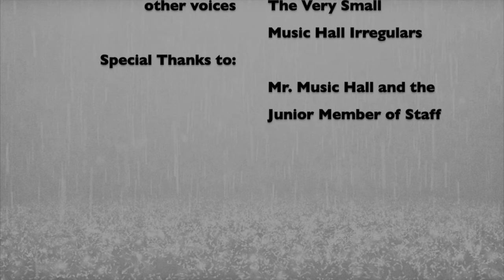4: I Kiss Your Hand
The Storm Beast laments his lost chances while the plot unfolds around him.

lyrics:
Sometimes I wonder if hearts are broken
by little love words that are left unspoken
I always tremble when you are near me
I’m looking for a ray of hope to cheer me
I hope to keep my kisses warm
Until we meet in shadow form

In dreams I kiss your hand, Madame,
Your dainty fingertips
And while in Slumberland, Madame
I’m begging for your lips.
I haven’t any right, Madame,
To do the things I do,
Just when I hold you tight, Madame,
You vanish with the night, Madame
And pray my dreams come true

When night comes creeping and shadows wander
I dream you’re close to me and love grows fonder
But in the morning when dawn arises
Each day is empty without your surprises
I hope you don’t find fault with me
For taking such a liberty